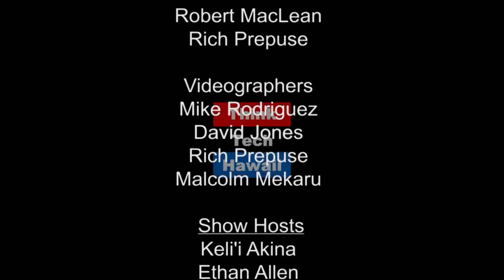Super Stars of Love: Forever Young - Keeping the Flame Burning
How do you stay forever young? A sexy youthful couple, Keahe Lindsey and Doug Silva, visit Crystal on Kwok Talk to share how they keep the flame burning.